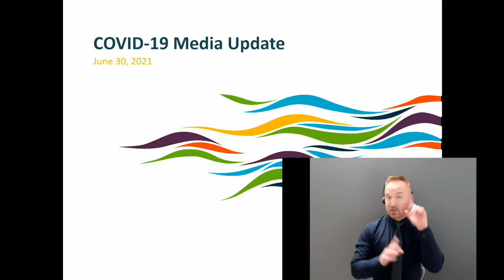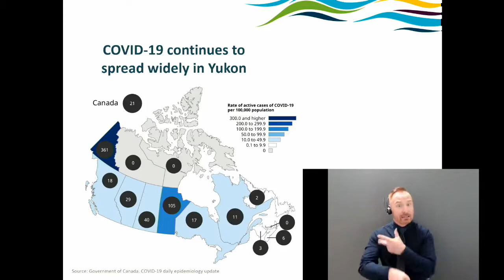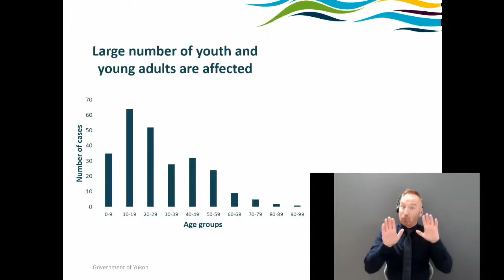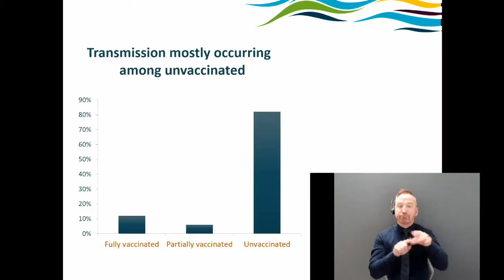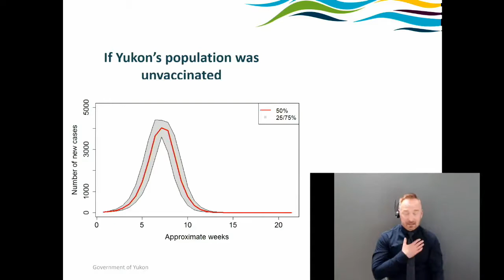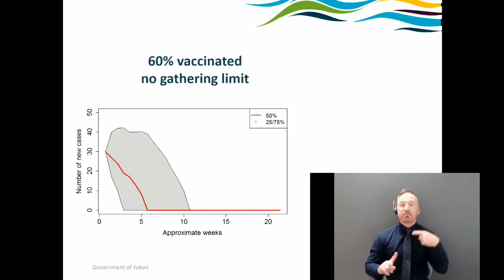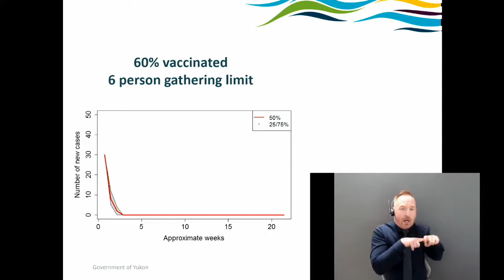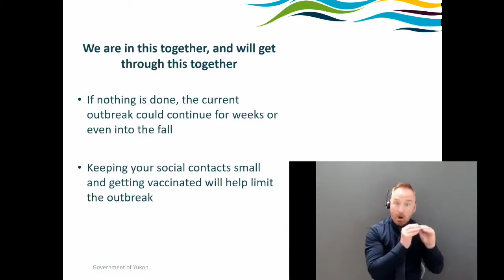June 30, 2021 COVID-update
COVID-19 update with Minister of Health and Social Services Tracy-Anne McPhee and Yukon’s Chief Medical Officer of Health Dr. Brendan Hanley.